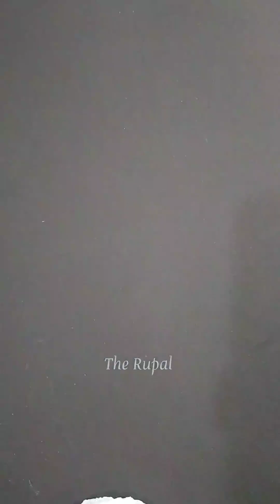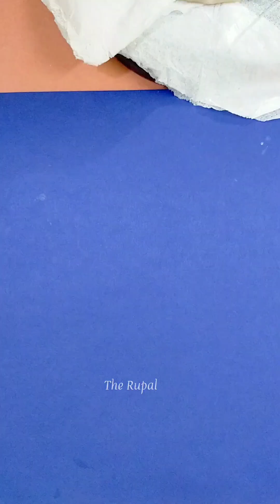3 Ideas | Diwali Decoration ideas Using Waste Material | Festive DIY | Crafts for DIWALI 🪔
3 Ideas | Diwali Decoration ideas | Paper Diya | Paper Candles | Marigold flower

In this video you will get a tutorial to make paper diya, paper Candle, flower easily for beginners.

how to make paper diya |
how to make paper diya at home
how to make paper diya for diwali
how to make paper diya wall hanging
how to make craft paper diya
how to make 3d paper diya
how to make a easy paper diya
how to make diya lamp with paper
how to make diya with origami paper
how to make tissue paper jasmine
flower garland (hara) diya
paper candle making
glitter paper candle making
paper candle making
candle stand making at home with paper
3d candle making with paper
candle making craft paper
candle holder making with paper
diwali candle making with paper
candle making craft using paper
paper diya
paper diya making
paper diya craft
paper diya wall hanging
paper diya flower banano
paper diya decoration
paper diya banana
paper diya design
paper diye kichu banana
paper diye phool banana
paper diya hathi ka
paper diya decoration
paper diya decoration ideas
glitter paper diya decoration
chart paper diya decoration
simple paper diya decoration ideas
paper diya decoration
paper diya wall decoration
paper diye room decoration
paper diya home decoration
paper flower diya decoration
diya decoration paper craft
diy
diy crafts
diy room decor
diy queen
diy rakhi
diy earrings
diy bracelet
paper craft
diwali craft
diwali craft ideas
diwali craft ideas for school
diwali craft for kids
diwali craft decoration
diwali craft ideas with paper
diwali craft wall hanging
diwali craft ideas for kids
diwali craft paper
diwali craft work
diwali craft ideas home
paper craft for diwali
paper craft for diwali decoration
paper craft lamp for diwali
glitter paper craft for diwali
easy paper craft for diwali
paper cutting craft for diwali
paper craft diwali decoration ideas
paper craft wall hanging for diwali decoration
home decorating ideas paper craft for diwali